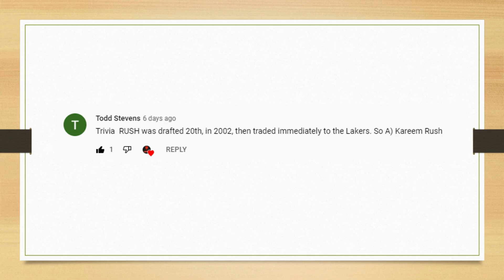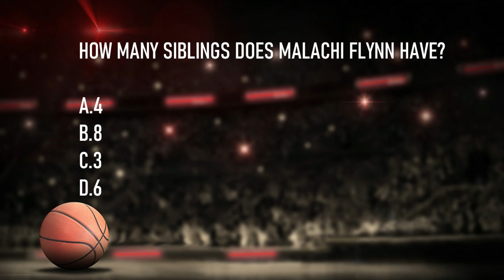The Raptors Nearly Signed Dennis Schroder! Dennis Schroder Chose The Lakers Over The Raptors!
Shams Charnia broke some news that Dennis Schroder decided to sign with the La Lakers but he also stated Dennis Chose the Lakers Over the Toronto Raptors and The Phoenix Suns! I will be discussing my thoughts of Dennis Passing up on the Raptors.